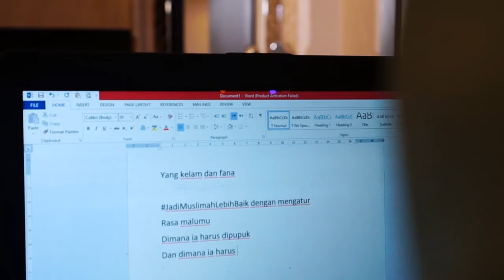Malulah Pada Tempatnya | Hijab Hayuri Konten Kreatif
Tentang rasa malu yang harusnya terjaga
Ia ditanam sebab buahnya indah
Tak menumbuhkan hal lain kecuali taqwa
Jika sedari awal ditunjukkan hanya kepada Allah ta'alaa

Sahabat, malu lah pada tempatnya
Malu ketika engkau bermaksiat
Malu ketika engkau merasa digoda
Malu ketika engkau menjauh dari-Nya

Namun tak perlu malu
Untuk memperjuangkan agama-Nya
Tak perlu malu untuk menjalankan sunnah
Tak perlu malu merasa terasingkan dari dunia yang kelam lagi fana

JadiMuslimahLebihBaik dengan mengatur rasa malumu
Dimana ia harus di pupuk
Dan dimana ia harus dilawan
Keduanya ada tempat tersendiri
Dan pastikanlah hanya ridho Allah tujuanya